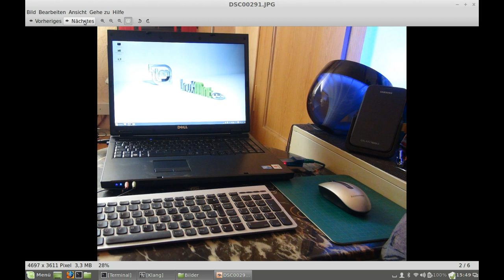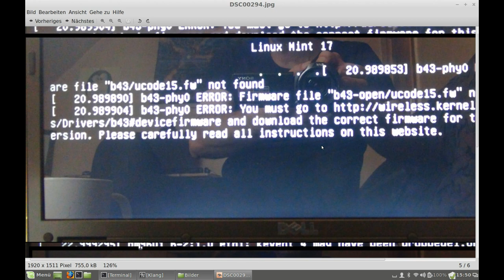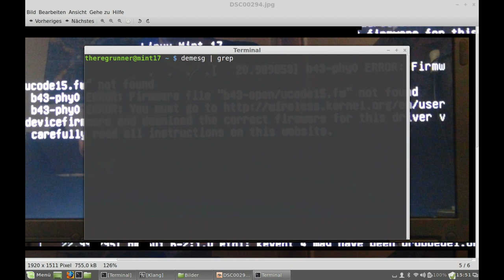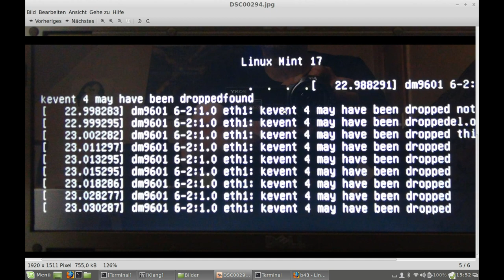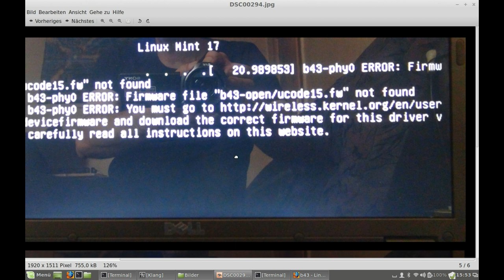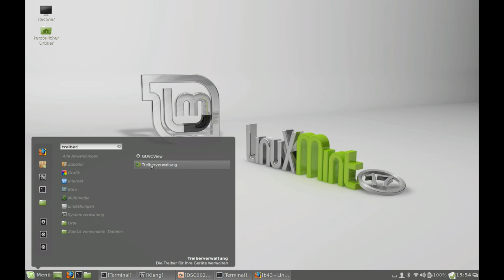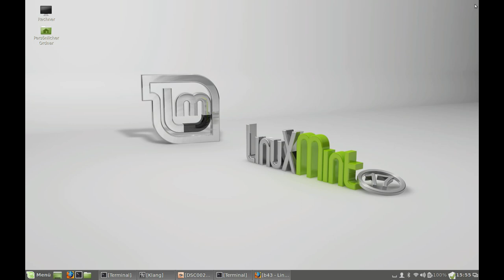Mint17 : WLAN Fehlermeldung "b43" beim Start ?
Auf meinem Laptop erschien nach der Installation von Linuxmint 17 einige Fehlermeldungen.
Ich habe das WLAN aber dann doch noch zum rennen bekommen ;-)

sudo apt-get install firmware-b43-installer

dmesg | b43